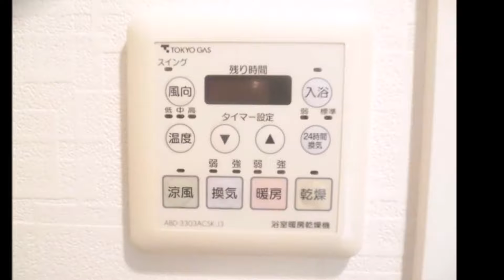ティスタ西大島セープコート（2階）3LDK 72.15㎡ 南向きのワイドリビング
○平成17年築・室内リフォーム済み・南向き・ワイドバルコニー　○ペットと暮らせるマンション・住宅ローン利用可　○L型キッチン・床暖房・全居室5帖以上、収納あり　○トランクルームあり　　○72.15平米・ゆったり３ＬＤＫ・階下に部屋なし　○まいばすけっと江東扇橋３丁目店徒歩２分・アリオ北砂徒歩２分　○砂町銀座徒歩4分　○仲介手数料無料

住宅ローン減税が利用できる中古マンション特集⇒
リフォーム＆リノベーション済み中古マンション特集⇒